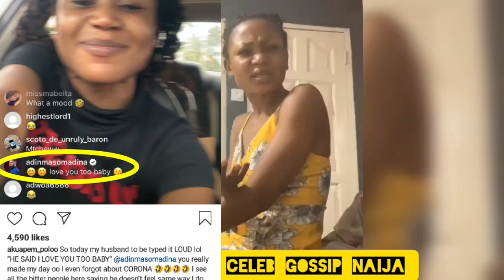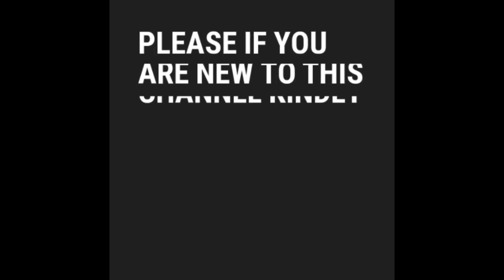SOMADINA ADINMA'S NEW CELEBRITY GIRLFRIEND AFTER HE DUMPED NOLLYWOOD ACTRESS CHINENYE NNEBE,WOW❤❤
Hello guys welcome back to Celeb Gossip Naija ,in today's video

CHINENYE DEPRESSED AS SHE GETS DUMPED BY SOMADINA ADINMA| HAS SOMADINA FINALLY FOUND TRUE LOVE?? 😮❤

love y'all ❤